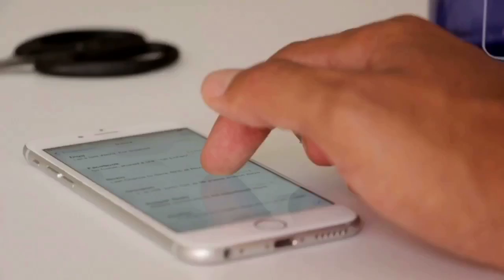1MMV 047 - Personalization in Email: Using Content and Context Together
Always use both content and context to personalize your email. Do this and you'll see your results skyrocket!

Stop sending a newsletter to everyone on your list! Unless you're a highly niche product/service, your list is most likely as diverse as the human race. So don't lump them all together in a newsletter.